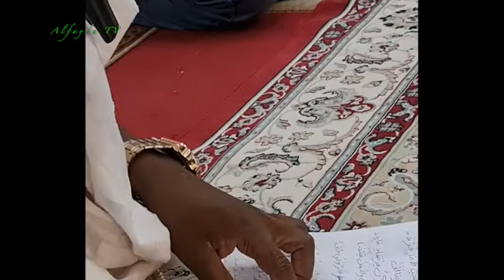HADARA DJUMA 11 Djumada Sani / 15 Janvier